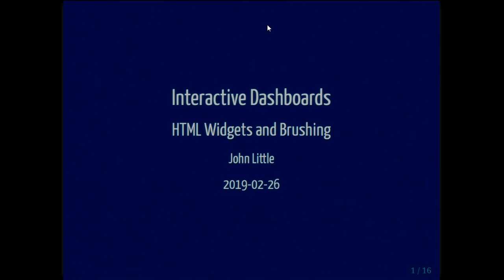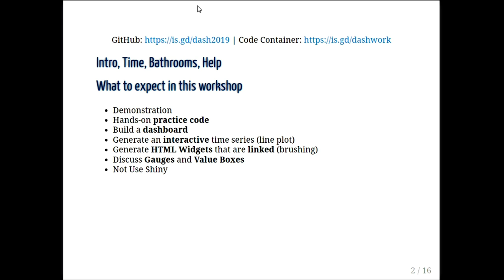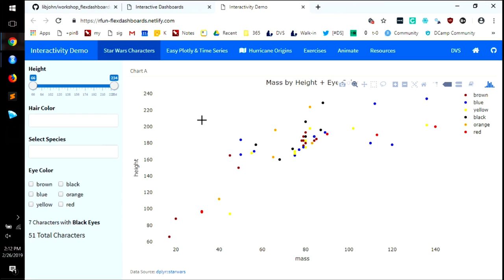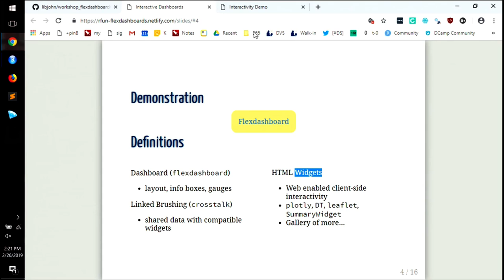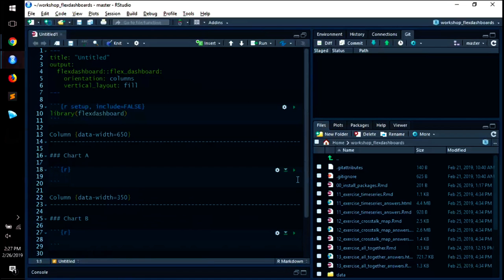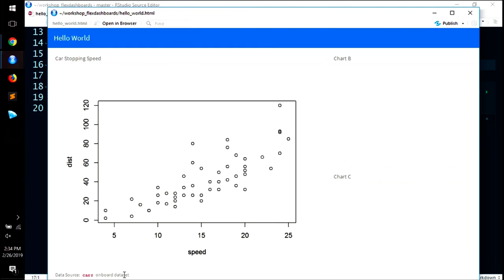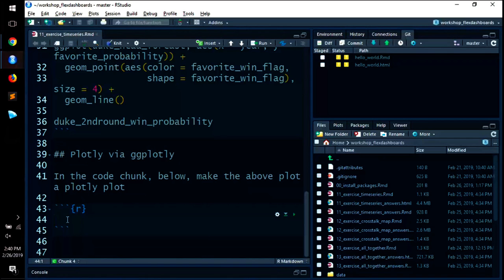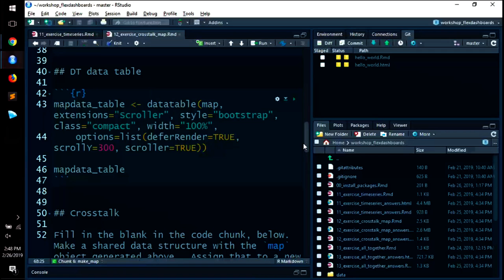Rfun - Interactive Dashboards: Visualizations with R's HTMLwidgets and flexdashboards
LIFECYCLE: SUPERSEDED...   With the advent of Quarto, this workshop is superseded by Quarto Dashboards. I strongly recommend using Quarto dashboards rather than following this legacy workshop.

Dashboards with R's HTMLwidgets and flexdashboards packages (and the crosstalk package) enable R coders to generate dashboards with linked reactive widgets (visualizations).  Storyboards and even printed posters can be easily generated as well.  This workshop provides quick instructions and clear demonstrations for the advanced beginner UseR.